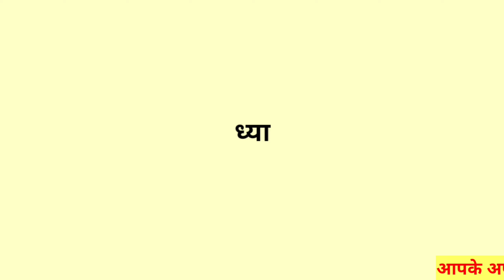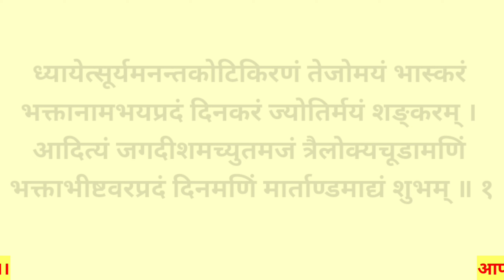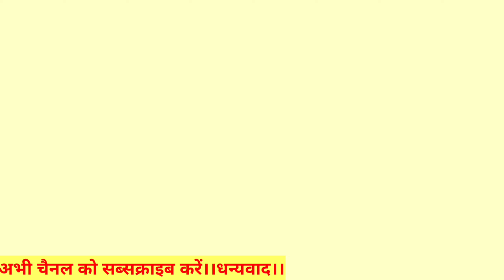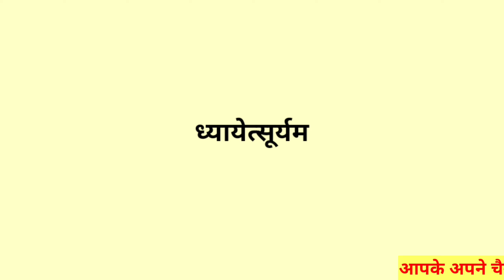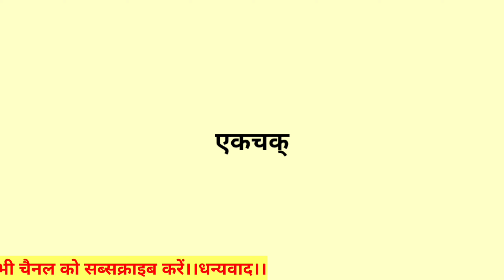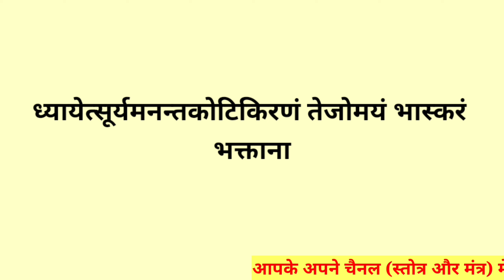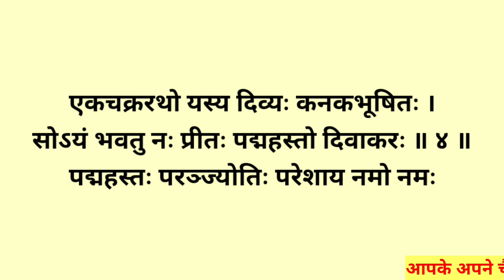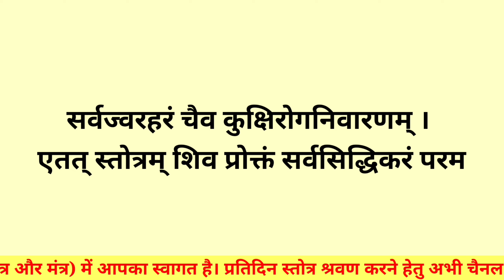कन्या संक्रान्ति स्तोत्र||श्री सूर्य स्तोत्र||Kanya Sankranti Stotram||Shri Surya Stotram